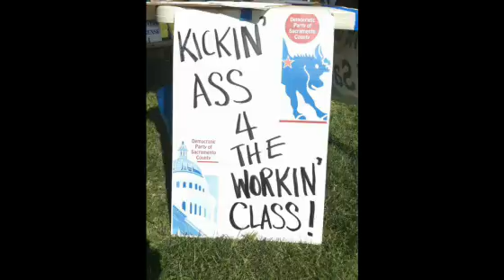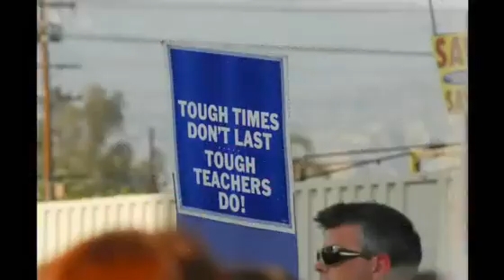State of Emergency Week of Action | May 9-13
Video of the "State of Emergency Week of Action" shown at the June 2011 State Council.